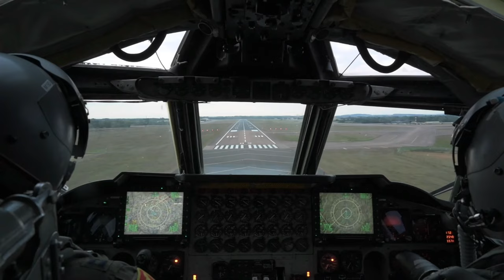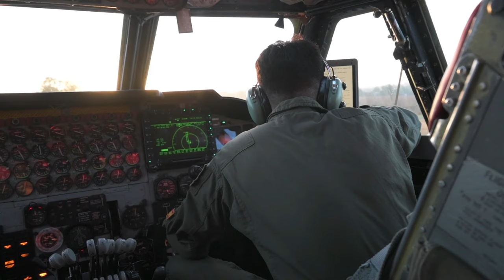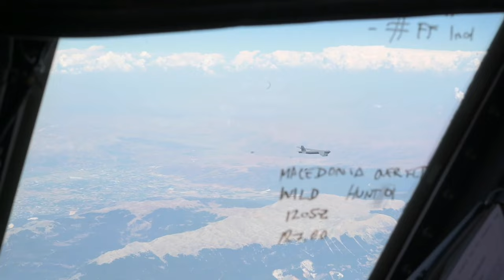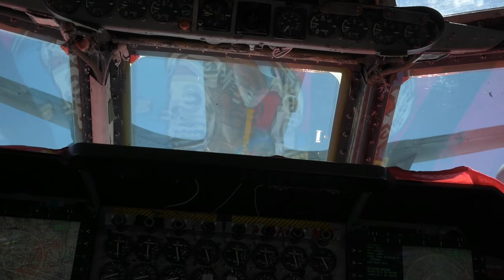B-52HStratofortress integrated with two Danish Air Force F-16 Fighting Falcons and JAS 39 Gripens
Two U.S. Air Force 23rd Expeditionary Bomb Squadron B-52H
Stratofortress integrated with two Danish Air Force F-16 Fighting Falcons
and two Swedish Air Force Saab JAS 39 Gripens during a Bomber Task Force
mission over the North Sea and Sweden on Aug. 27, 2022.

Bomber Task Force Europe - 23rd Expeditionary Bomb Squadron B-52H Stratofortress take off, landing, and integration with Danish and Swedish Air Forces
SWEDEN
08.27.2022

 The pre-planned
Bomber Task Force operations are conducted with NATO partners and allies
to demonstrate and strengthen our shared commitment to global security
and stability. (U.S. Air Force video by Senior Airman Michael A. Richmond)

Film Credits: Video by Senior Airman Michael Richmond
5th Bomb Wing Public Affairs